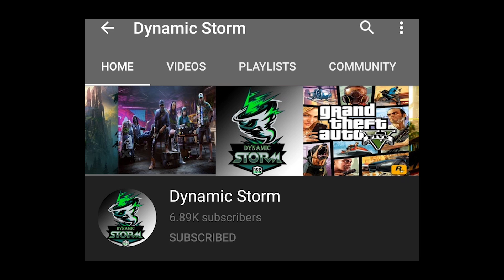Event ថ្មី Lancelot Free Draw កប់សារីតែម្តងបាទ / Lancelot New Skin Event / MLBB KH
ជាដំបូងខ្ញុំសូមថ្លែងអំណរគុណដល់អ្នកទាំងអស់គ្នាដែលបានទស្សានវីដេអូហ្គេមខ្ញុំ
បើសិនអ្នកទំាងអស់គ្នាមិនទាន់បានសាប់ស្រ្កាយទេសូមចុចទីនេះ
ដើម្បីទទួលនូវវីដេអូថ្មីៗពីឆាណែល Dynamic Storm និងជាការលើកទឹកចិត្តដល់ខ្ញុំបាទក្នុងការបង្គើតវីដេអូហ្គេមថ្មីៗទៀត។
បើសិនជាខ្ញុំបាននិយាយទៅមានកំហុសខុសឆ្គងណាមួយសូមពុកម៉ែបងប្អូនអាជាស្រ័យផង។
សូមអរគុណ